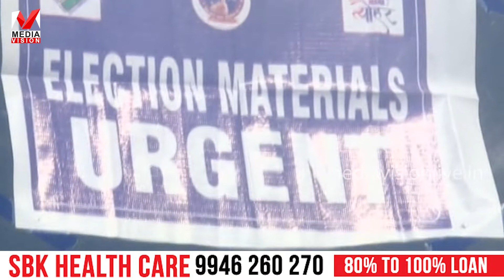ജില്ലയിലെ പോളിംഗ് ബൂത്തുകളിലേക്കുള്ള കോവിഡ് സുരക്ഷാ ഉപകരണങ്ങള്‍ വിതരണം ചെയ്തു.